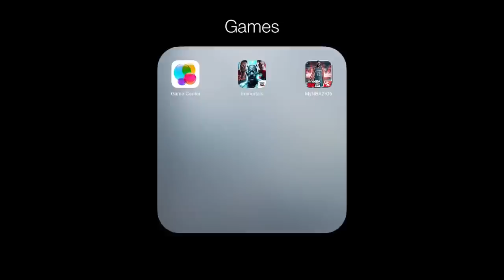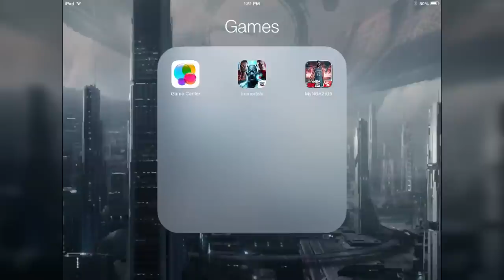WWE Immortals - Let's Play - Part 2 - "Many Crashes" | DanQ8000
"MANY CRASHES"

WWE Immortals
Let's Play - Part 2
With Commentary

iPad Gameplay
1080p 30FPS

WWE Immortals is a professional wrestling mobile game for iOS and Android, which released on 15 January 2015 for both the App Stores. The game was developed by NetherRealm Studios in conjunction with Phosphor Game Studiosreleaon .The game will be free on both app stores.

The companies describe it as "a free-to-play mobile game that will feature epic Superstar battles in a fantastically re-imagined WWE world." The game format is based on the classical 3v3 fights. In addition, you can earn coins as you play and use them to buy heroes and upgrade them.